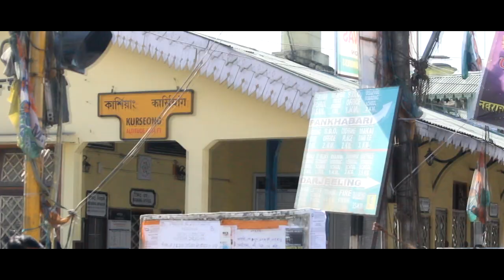Mis - guide Directed by Ashutosh Das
sajme &